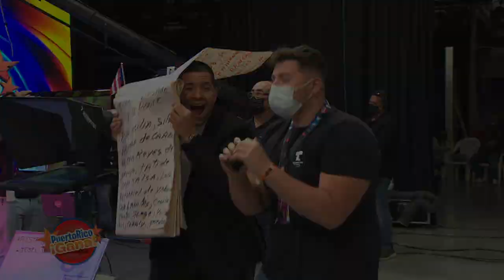04 PR GANA APR 18 2022